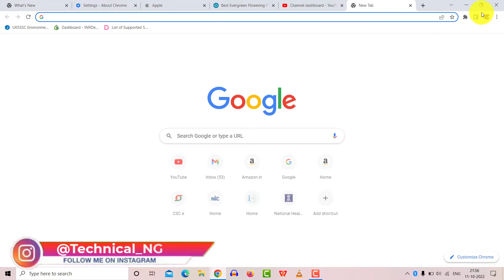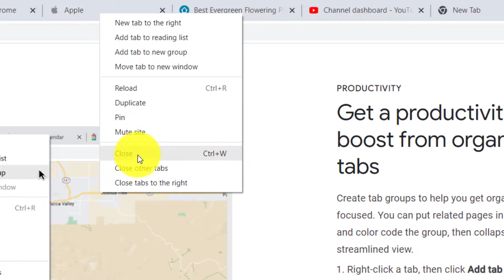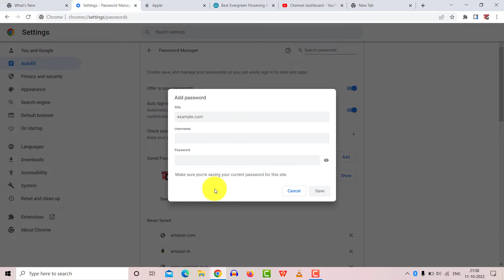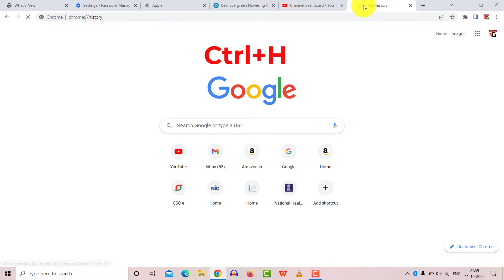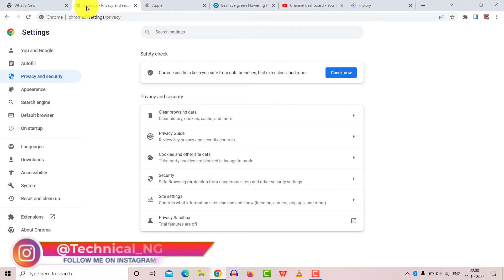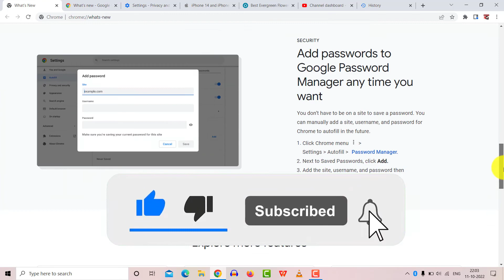Google Chrome new updates/Google Chrome new useful updates/google chrome new features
▶Best Laptops - Best Smartphones - Best Smart Tv's and More

▶Amazon Best Deals & Offers